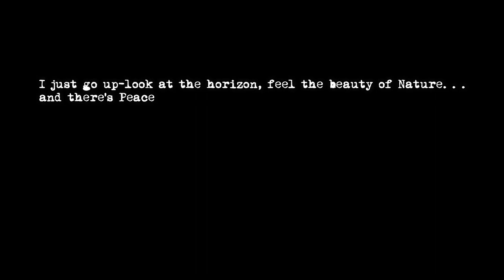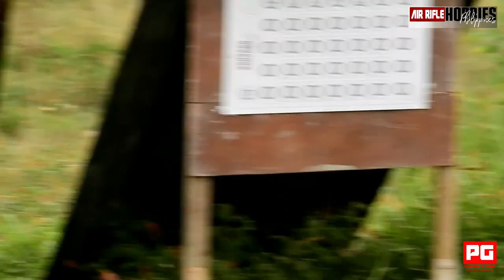AIR RIFLE COMPETITION (DISCOVERY SCOPE) 2019 BARS-SARSA-CARA P3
AIR RIFLE COMPETITION 2019 BARS-SARSA-CARA P3

Hi, mga uncle,

Products&from=wangpu&langFlag=en&pageTypeId=2

Products&from=wangpu&langFlag=en&pageTypeId=2

Thanks🙌